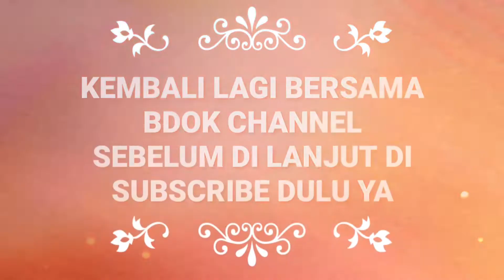VARIASI TERBARU GENDANG BELEQ TERUNE JAYE || GENDANG BELEQ LOMBOK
Gendang Beleq merupakan alat musik tradisional yang dimainkan secara berkelompok dengan menggunakan beberapa macam gabungan alat musik dan gendang berukuran besar sebagai alat musik utamanya. Alat musik gendang yang digunakan sedikit berbeda dengan gendang pada umumnya karena memiliki ukuran yang lebih besar. Kesenian Gendang Beleq ini merupakan salah satu kesenian tradisional yang berasal dari Suku Sasak di Pulau Lombok, NTB.